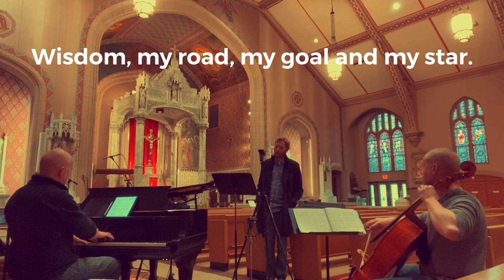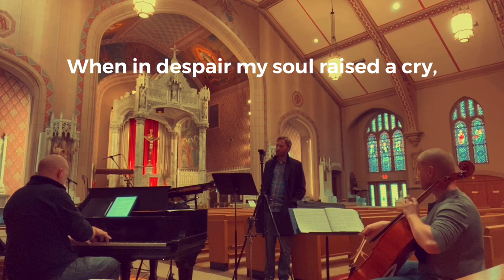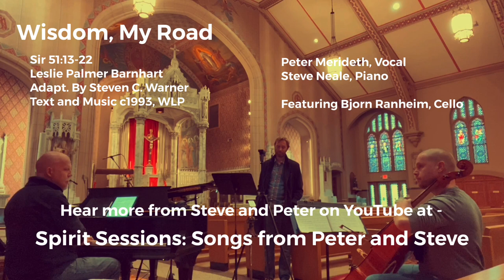Wisdom, My Road (Steve and Peter) - FEATURING Bjorn Ranheim on Cello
Our second song from the first session. Recorded live at St. Margaret of Scotland church in St. Louis. With our good friend and neighbor Bjorn Ranheim, on cello.

Steve Neale, piano
Peter Merideth, vocal

Song: Wisdom, My Road
Sir: 51:13-22
Leslie Palmer Barnhart
Adapt. by Steven C. Warner
Text and Music c1993, WLP